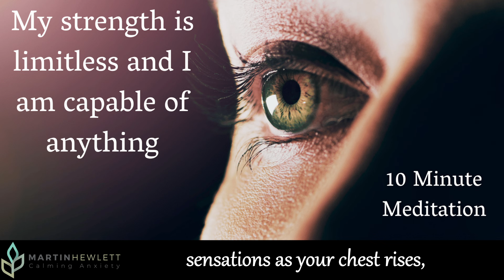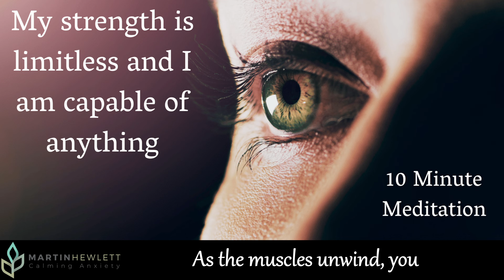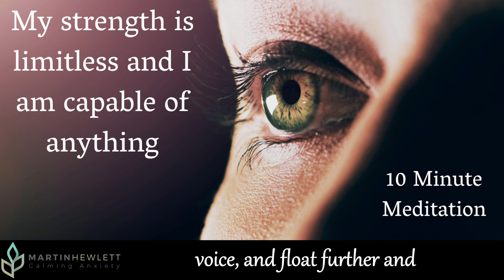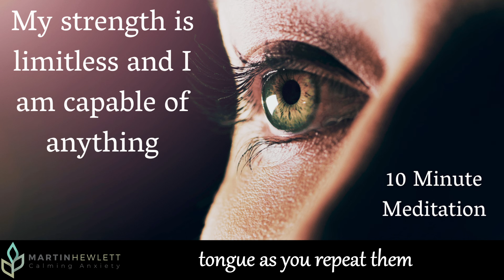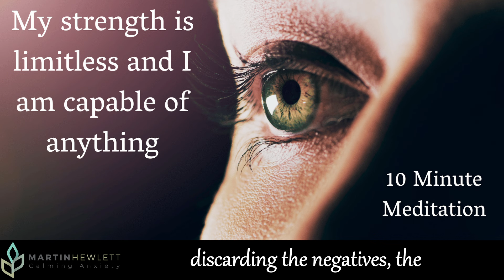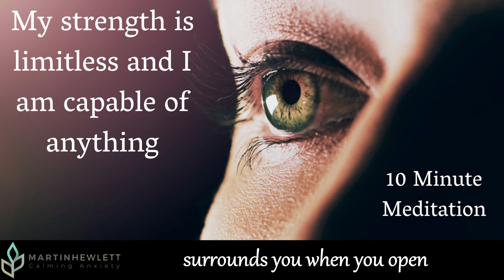Guided Meditation - My strength is limitless and I am capable of anything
For more guided relaxation, morning affirmations, daily alarms and much, much more try our Calming Anxiety App for Android and IOS.

To book a private 1 to 1 Zoom hypnotherapy session with Martin, click here for his booking

If you feel like you need more help but don't want to see a therapist in person then why not check out our online course

Calming Anxiety - A new way of thinking (eBook)

For one on one Zoom hypnotherapy sessions to help with anxiety and insomnia to confidence and coping with bad habits email